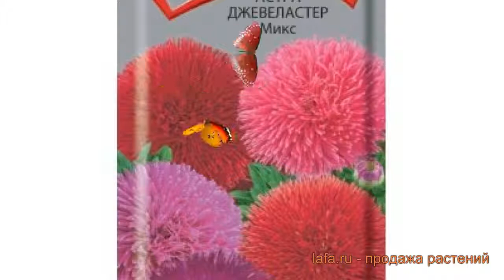Астра обыкновенный Астра Джевеластер Микс 🌿 обзор: как сажать, семена астры Астра Джевеластер Микс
Если Вы хотите купить 🏬 и посадить 📥 астру обыкновенный Астра Джевеластер Микс (dzhevelaster miks dzhevelaster miks) у себя, то заходите на Узнайте об особенностях сорта, смотрите полное описание характеристик растения астра обыкновенный Астра Джевеластер Микс, научитесь сажать и ухаживать если Вы еще этого не делали. Читайте также отзывы 👍 других покупателей о растении обыкновенный астра Астра Джевеластер Микс.
Семена астры обыкновенного Астра Джевеластер Микс с доставкой 🚚 до пункта самовывоза, или прямо до Вашей двери по России, Белоруссии, Казахстану, Узбекистану. Также возможна доставка Почтой России семян, луковиц и растений с открытой корневой системой (ОКС). По Москве и Московской области доставим собственной курьерской службой 💪. Возможна оплата банковской картой 💳, по квитанции Сбербанка 📄, наличными 💵 курьеру. Заказывайте!
Это видео 🎥 с полным обзором астры обыкновенного Астра Джевеластер Микс (dzhevelaster miks dzhevelaster miks). Из него Вы узнаете о размерах, окраске, местах и особенностях выращивания, про декоративные или урожайные характеристики астры обыкновенного Астра Джевеластер Микс.
Саженцы астры Джевеластер Микс относятся к пионовидным сортам. Растения формируют компактные кусты, в высоту не превышающие 40 сантиметров. Порадует разнообразие окрасок крупных цветков. Цветение длится с августа по сентябрь. Применение астры в ландшафтном дизайне сада очень широко. Разноцветные цветки отлично смотрятся посаженными отдельно группами или в сборных цветниках. Используются они и для составления красивых осенних букетов. Джевеластер Микс будет цвести обильнее на солнечном месте, но вполне хорошо себя будет чувствовать и в полутени. Желательно обеспечить посадку в легком плодородном грунте.
Астра Джевеластер Микс это однолетнее растение высотой 40 сантиметров.
Астра прекрасно используется подавляющим числом садоводов во всем мире для плодородных почв.
Расцветает Астра Джевеластер Микс в месяц сентябрь, октябрь.
Цветок окрашен в микс цвет.
Заходите, семена астры Астра Джевеластер Микс ждут Вас!